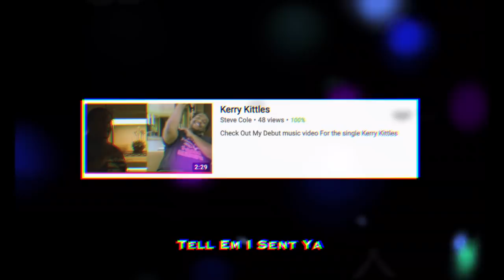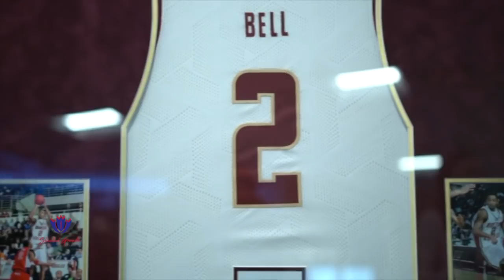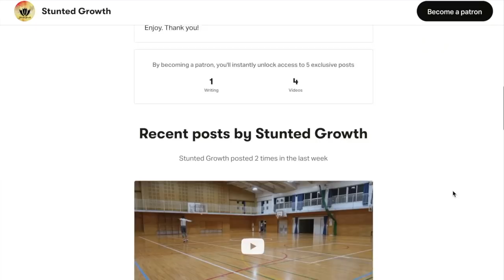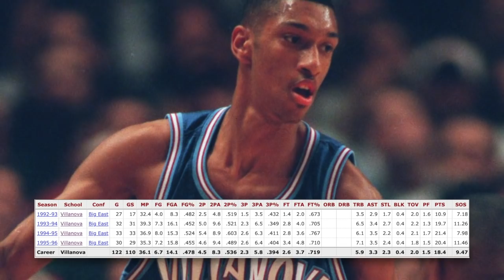Why KERRY KITTLES Would've Been HOF If Not for This! Stunted Growth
Growing up Kerry Kittles was one of my favorite players. His lanky frame and sharp shooting along with his beautiful one leg take off were some things that made me fall in love with the game. I really think If not for the reasons mentioned, he would've been HOF for sure. He was an absolute beast at villanova and was a top 10 pick in one of the best drafts ever! He had a great start to his career, unfortunately as fast as he took off, he was a shell of what I knew him to be, which was a sniper with a killer mentality, high IQ and a killer instinct that made him want to put your entire face in the rim if he could. He was such a thrill of a player to watch and one I was saddened couldn't continue on his success. He still had a solid career and an amazing journey in the game of basketball. When you speak of 90s, early 2000s shooting guards, you better mention Kerry Kittles. A straight assassin! What Stunted His Growth? Whatever it was, Why KERRY KITTLES Would've Been HOF If Not for This! Stunted Growth

🎥 Intro: 0:00
🎥 Stunt#1: 3:18
🎥 Stunt#2: 7:08
🎥 Stunt#3: 9:39